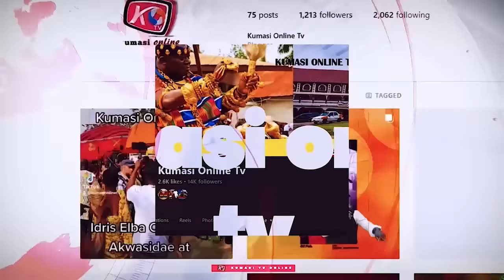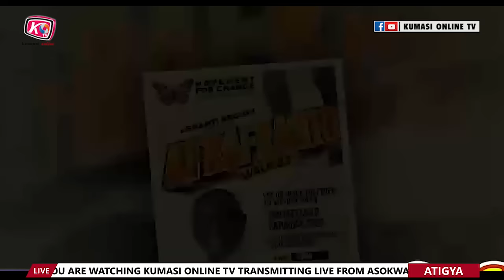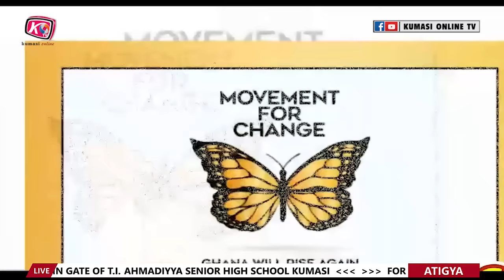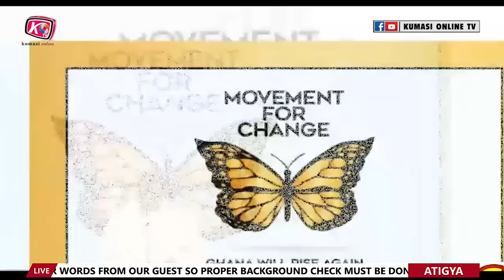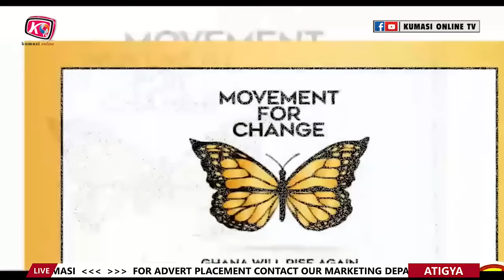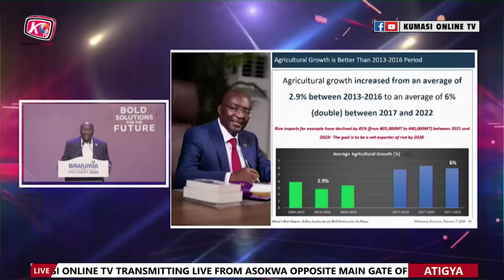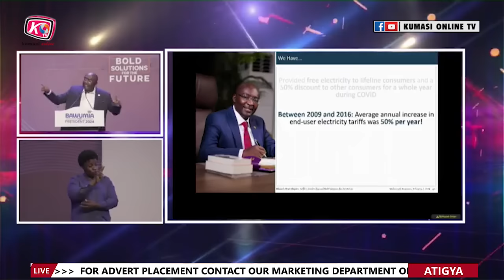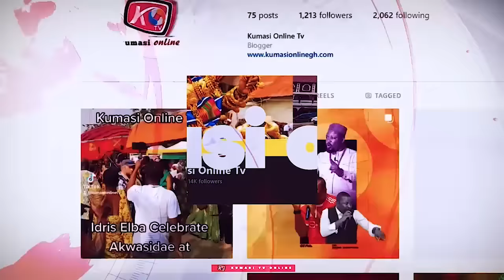KEN AGYAPONG to support BAWUMIA 2024, ALAN joins KYIRI ABOSOM to fight NPP & NDC